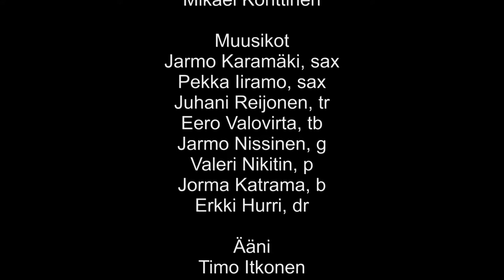Route 66, Barbeque Orkesteri feat. Erja Uitto & Mikael Konttinen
Barbeque orkesteri solisteina Erja Uitto & Mikael Konttinen Vantaan Jazzyhdistyksen Elojazz tapahtumassa 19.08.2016. Kamerat ja editointi Juha Nevalainen POPnevis.

Tilaisuus
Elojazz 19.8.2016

Järjestäjä
Vantaan Jazzyhdistys

Orkesteri
Barbeque Jazzband

Laulusolisti
Erja Uitto

Muusikot
Jarmo Karamäki, sax
Pekka Iiramo, sax
Juhani Reijonen, tr
Eero Valovirta, tb
Jarmo Nissinen, g
Valeri Nikitin, p
Jorma Katrama, b
Erkki Hurri, dr

Ääni
Timo Itkonen

Valot
Edward Leonard

Kamerat
Juha Nevalainen

Edit
Juha Nevalainen

Tuotanto
POPnevis